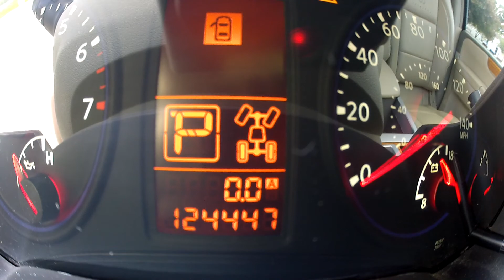2008 Infiniti QX56